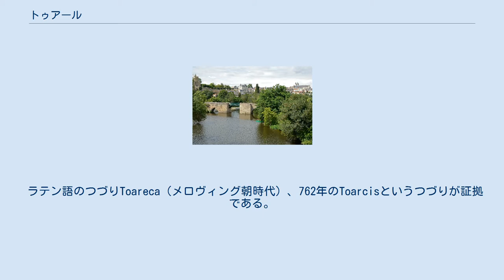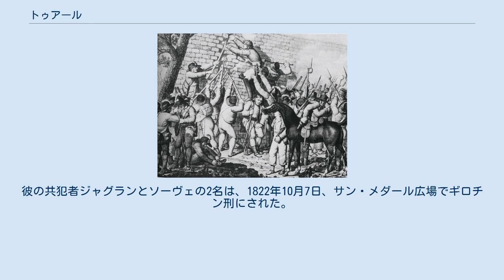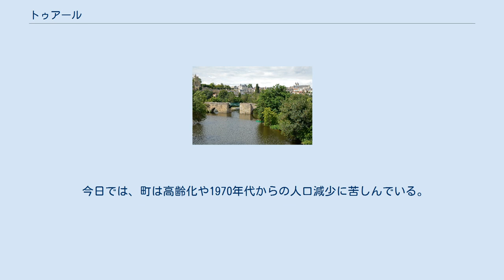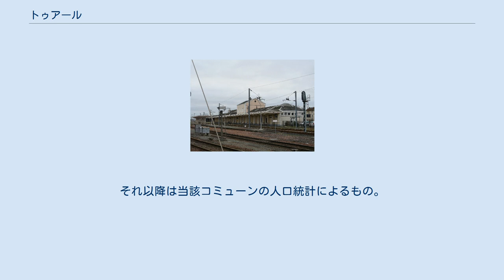トゥアール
トゥアール （Thouars）は、フランス、ヌーヴェル＝アキテーヌ地域圏、ドゥー＝セーヴル県のコミューン。
かつてはトゥアール＝シュル＝ル＝トゥエ（Thouars-sur-le-Thouet）といった。
 トゥエ川と市街 県北部に位置するトゥアールは、ロワール川の支流トゥエ川を見下ろす台地の上にある。
自然区分上の地方で、トゥアール平野の大半と、ルデュネ地方（現在はヴィエンヌ県）のモンコントゥール周辺からなるトゥアルセ地方の中心地である。
近接する都市は、ブレシュイール、パルトネー、ソミュール、ルダンである。
 トゥアールはフランス西部の大規模都市、ニオール、ポワティエ、アンジェから陸路でそれぞれ約50分の距離にある。
トゥアールはフランス国鉄の駅があり、飛行場もある。
 ラテン語のつづりToareca（メロヴィング朝時代）、762年のToarcisというつづりが証拠である。
地名の過程としてしばしば挙げられるのは、河川の名から由来することである。
トゥエ（7世紀にはToare、866年にはToarum）にはケルト語の接尾辞-icaがついていた · 。
 トゥアールの中に最初に定住地ができたのは約5000年前である。
彼らの居住地は、現在の城と旧市街の中間、トゥエ川の端にあった。
居住地の男性は、フルーリの丘にあるドルメンに埋葬された。
彼らはモンサヴァールの洞窟を占拠して、モット・デ・ジュスティスの墳丘墓に彼らの神々を召還していた。
この墳丘墓は工業地帯に位置して、今日ほとんど見えなくなっている。
その寸法は全長174m、幅15mあり、フランス最長の聖域でヨーロッパ最大級のものの1つである。
 旧市街で発見されたローマ街道の痕跡は、古代に人の定住があったとする仮説を証明したとみなされている。
 都市の歴史が始まったのは8世紀である。
760年代のトゥアールは、アキテーヌの一部だった。
これは、当時の年代記にあるように、地域全体では最強の要塞だった。
アキテーヌ独立のためアキテーヌ公ヴァイフルが戦っていた時代、アキテーヌを手に入れようとしていたのはフランク王ピピン3世だった。
762年、将来シャルルマーニュとなる息子を連れたピピンはトゥアールに到着した。
彼らはガロ＝ローマ時代の都市を破壊し、城に火をつけた。
9世紀からトゥアールを子爵が世襲するようになり、5世紀以上この封土を統治した。
 初代子爵はジョフロワ1世である。
彼は14世紀後半までトゥアルセ地方を統治したトゥアール家を創設した。
 アキテーヌへの入り口、アンジューの南側にあるトゥアール子爵領は、オー＝ポワトゥー地方から海に向けて伸びる戦略上の封土で非常に豊かだった。
 トゥアール最初の都市は、現在の城とオレンジ園の中間にあった。
また、第二の砦はサン・メダール教会とポール・アンヌ・デズレの間にあったと考えられている。
12世紀、砦は木造からモンコントゥールのダンジョンに匹敵する石造に変えられた。
町の周囲を木造の防衛設備が取り囲んでいた。
最初の宗教的建造物が建てられた。
現在は失われているサン・ピエール・デュ・シャトレ教会、サン・ラン修道院（聖ローの聖遺物を収容するため建てられた）である。
巡礼者たちの流入に対処するため、南側にサンタンドレ橋（現在消滅）が、西側にサン・ジャック橋が建てられた。
最後に、人口が増加して、壁の外に新しい教会が建てられた。
それがサン・メダール・デ・シャン教会である。
 トゥアール家の紋章 1151年にトゥアール子爵ジョフロワ4世は、アンジューおよびメーヌ伯アンリ・プランタジネットの忠実な同盟者だった。
しかし、1154年にアンリがイングランド王ヘンリー2世になると、彼はフランス王ルイ7世と同盟することに決めた。
この時代のトゥアールは、ヘンリー2世が治めるアンジューと、ルイ7世と王妃アリエノール・ダキテーヌの離婚で独立したアキテーヌとの間で立ち往生していた。
1152年にヘンリー2世はアリエノールと結婚している。
この結婚によって、アキテーヌは己の運命をイングランド王国に結び付けた（しかし一度も国土の一部にはならなかった）。
トゥアールは、後世にプランタジネット帝国と呼ばれる、イングランド王家に何らかの形で関連する広大な領地の真ん中で、飛び地となっていたのである。
 1158年8月18日に起きた反乱を事実として考慮すると、ヘンリー2世は3日間の包囲戦の後に怒涛の勢いで都市を攻略した。
サン・メダール教会は燃やされ、新しい城は取り壊された。
ジ...